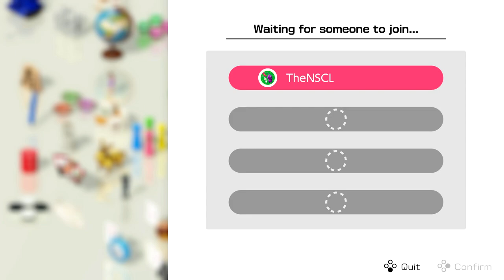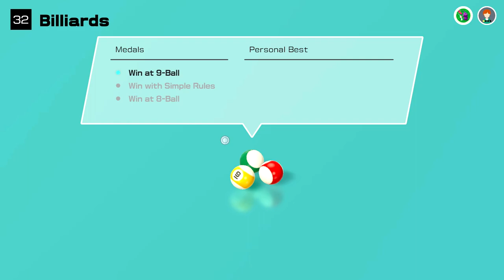CLUB HOUSE GAMES w/ UDJ & TheNSCL - Round 32 - Billiards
This week, it's Billiards! Who among us is the true pool shark?! (it's NSCL)